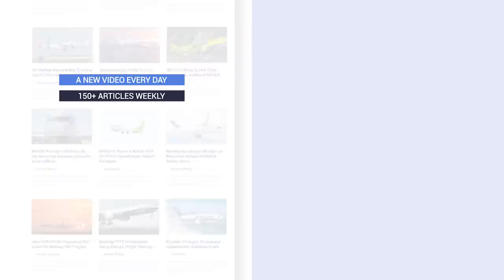Commercial Aircraft With The Highest Hours And Flight Cycles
It’s time to sit back and crunch some numbers using data from our friends at ch-aviation.com. Today, let’s take a look at the world’s active aircraft to find out which have had the busiest service lives. We’ll do this in terms of both flight hours and flight cycles.